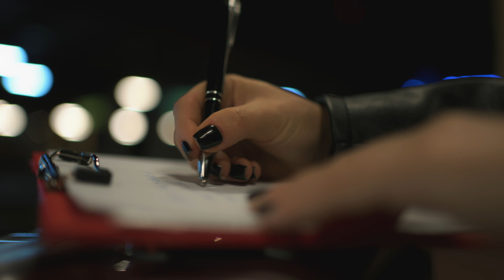Claudia Meicu - Draga mea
Muzica si versuri: Claudia Meicu
Inregistrat la Box Studio Media, inginer de sunet: Gabi Pecheanu
Mix / Master: Gabi Pecheanu
Filmari, editare imagine si montaj video: Gabi Pecheanu